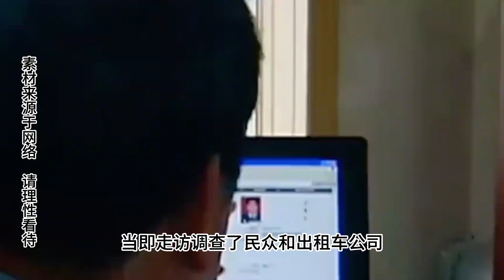男子出租车内侵犯少女，司机不报警反而加油鼓劲，警察：开眼了